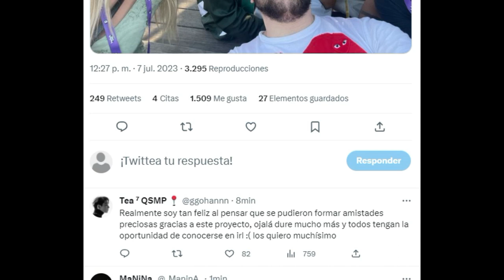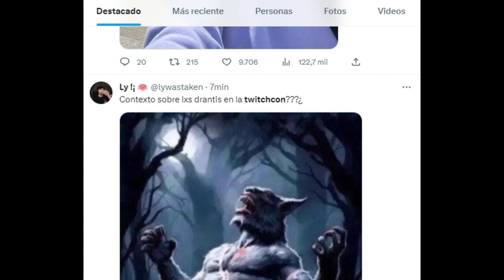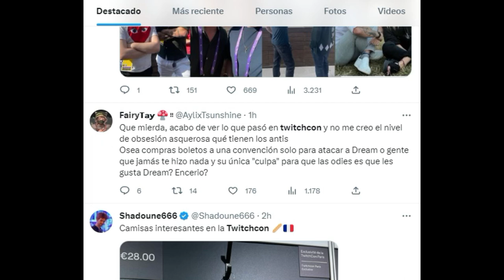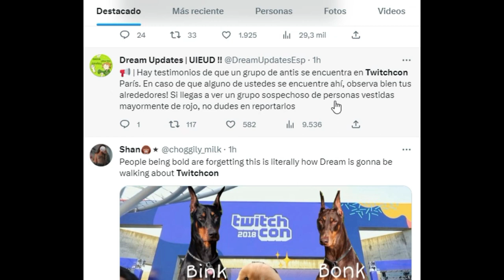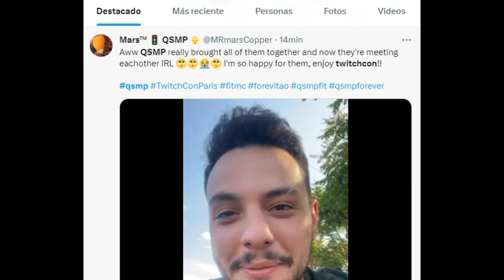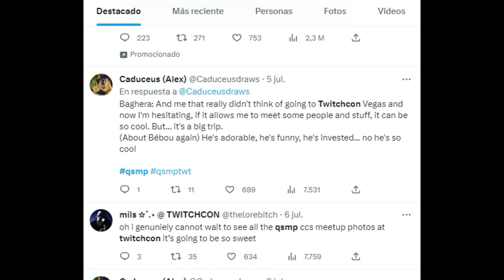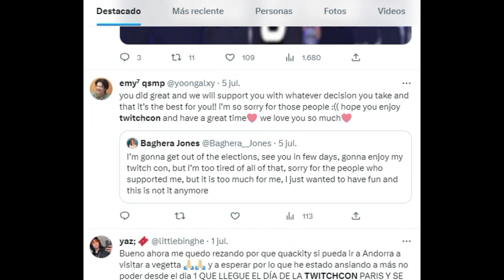QUACKITY LO LOGRO!! LOS CHICOS DE QSMP SE CONOCEN EN LA TWITCHCON Y SHADOUNE CONOCE A PHILZA